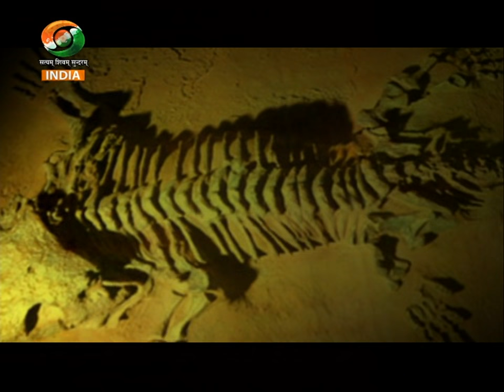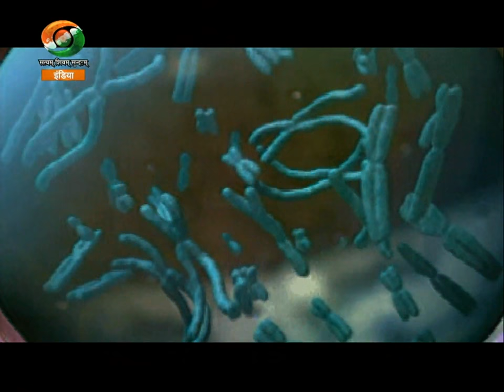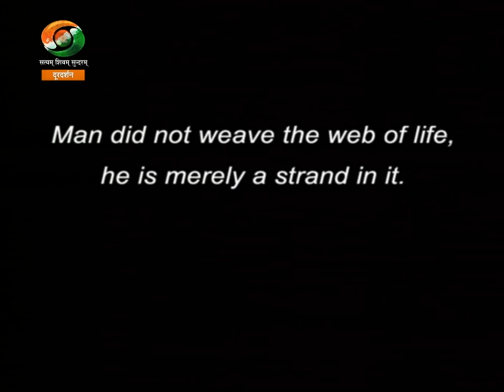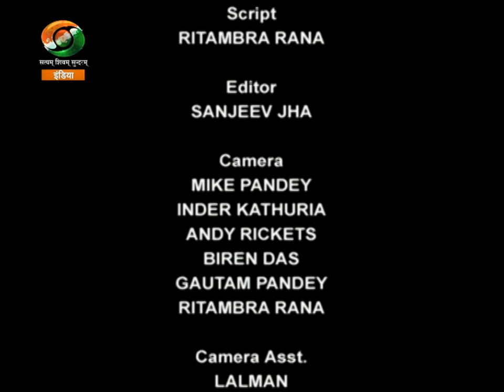The OPEN FRAME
The channel was launched on 14 March 1995 as DD International, and is available in 146 countries throughout the world. It was renamed as DD World in year 2000 and finally rebranded as DD India in 2002. The channel is owned and operated by Doordarshan, a television network of Prasar Bharati Broadcasting Corporation and is based in New Delhi, India. The network features some original programming, such as dramas, comedy-series, talk shows, documentaries, and re-runs of popular TV shows from other Indian television channels. In addition, the channel also shows programmes in other Indian languages, such as Urdu, Punjabi, Tamil, etc.